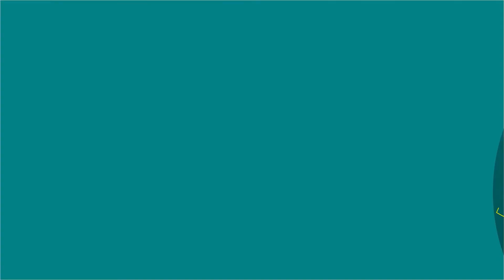TRANSTORNO de PERSONALIDADE DEPENDENTE: o famoso DEPENDENTE EMOCIONAL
O psicólogo Eduardo Coelho fala sobre um transtorno de personalidade muito comum: o dependente emocional.